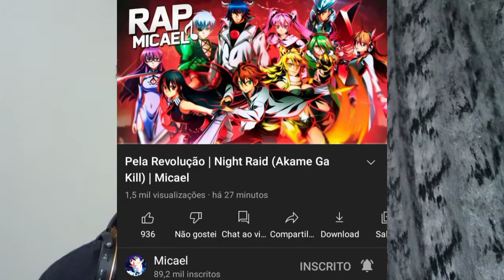React Pela Revolução | Night Raid (Akame Ga Kill) Micael